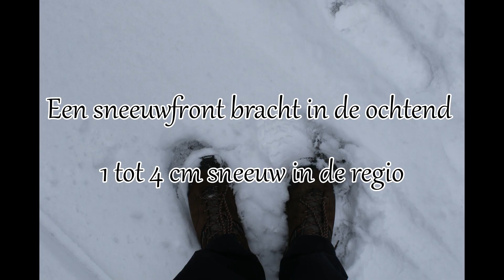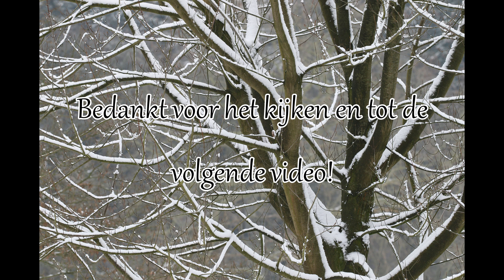Sneeuw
Een impressie van de sneeuw die vandaag is gevallen.